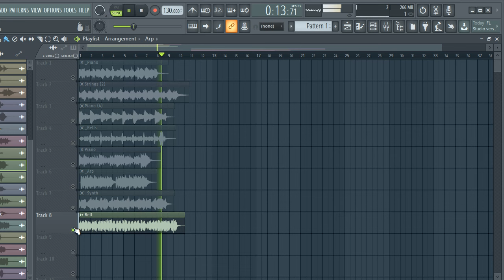FREE DOWNLOAD SAMPLE PACK / LOOP KIT - MELODY LOOPS (Drill, Trap, Rap, Melodic, Dark) - 158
tags ignore*